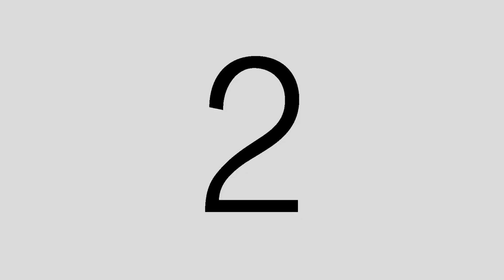Wednesday Night Lights S2E5 Friendly Faces 1